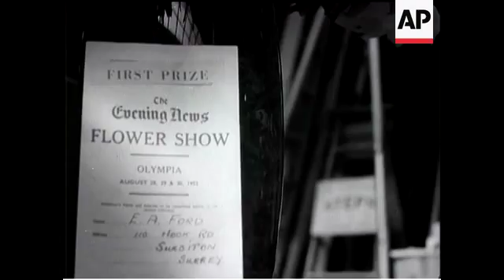BEAUTIFUL BLOOMS AT EVENING NEWS FLOWER SHOW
(1 Sep 1952) The "Evening News" Flower Show at Olympia is bigger and better than ever this year, with exhibits coming from as far away as Australia. Two interested spectators at the show were Sir David and Lady Maxwell-Fyfe.